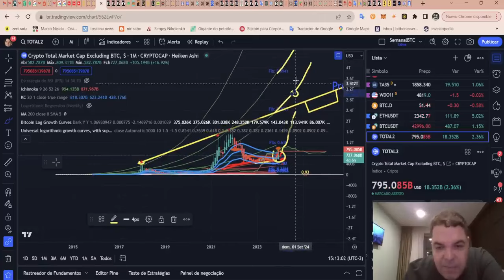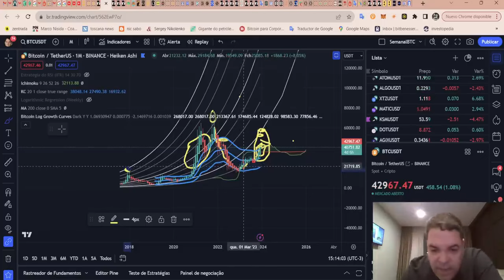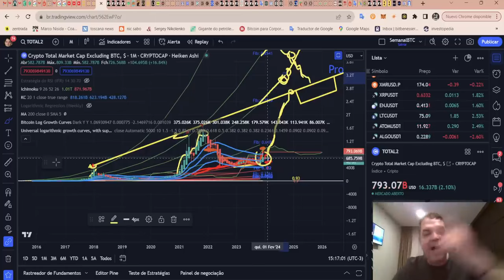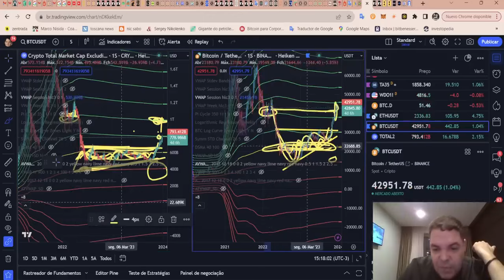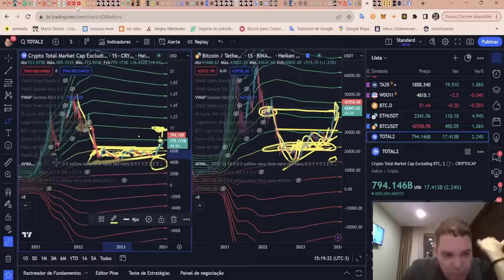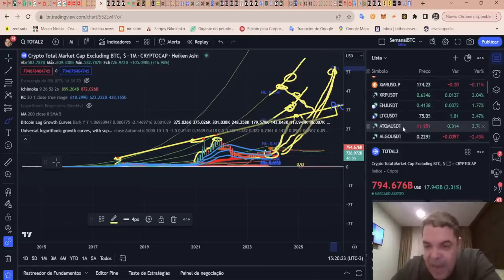Target para o marketcap das Alts no pós-halving de 2024!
ASSINE Sala de SINAIS (R$300/mês)

Opere na Bybit:
Bybit Copy Trading-account:

TWPvSrVQbDq4wyYiWTg2ubdqCfFhPkdiRw